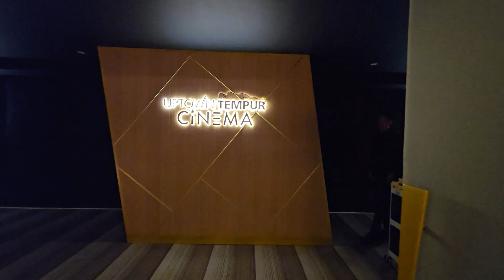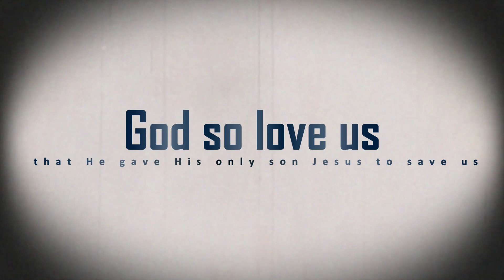TEMPUR CINEMA, watching movies on the most comfortable bed.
a cinema that has queen sized beds using tempur mattress. The beds can be adjusted to your preferred reclining height via remote control.

The cinema tickets come with drinks and a sandwich. you ay order additional food for a fee through their buttlers.